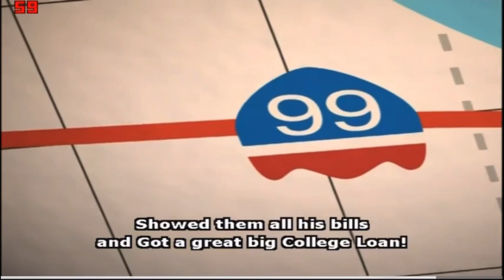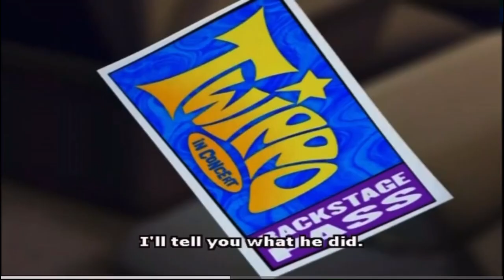Donald’s Zero build battle Royale chapter 4, season three Big heads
Hey Season3. Tag battle pass Vbox How Tag item shop # fortnite games cute ￼￼￼￼